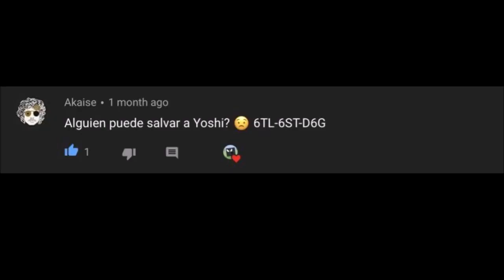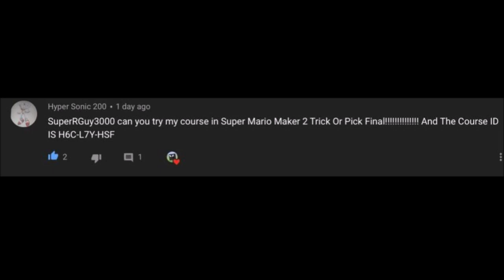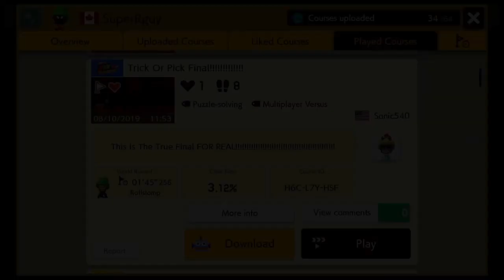Playing YOUR Super Mario Maker 2 Levels (Viewer Level Request Part 1)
(I meant to say send code in comments, NOT description)
SUBMIT YOUR LEVELS IN THE COMMENTS TO GET THEM PLAYED
If you do:
1. will be shown in the next Super Mario Maker 2 Video
2. FREE LIKE
3. I will attempt to beat it
SUBMIT ONLY 3 COURSES